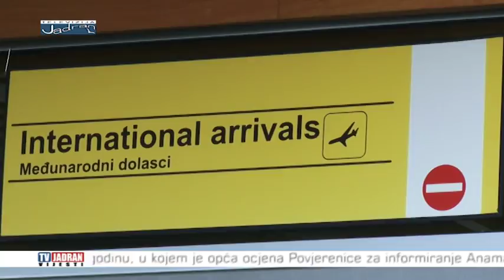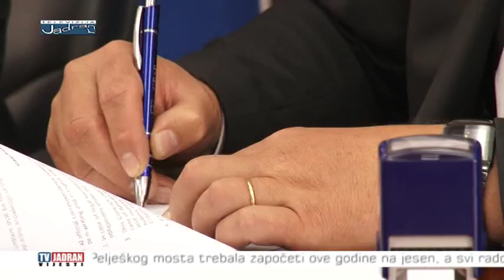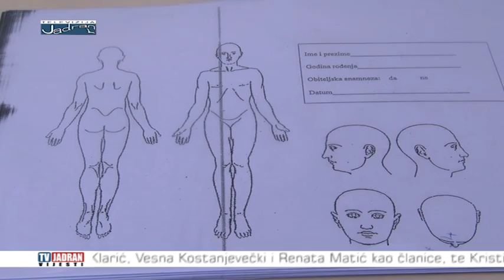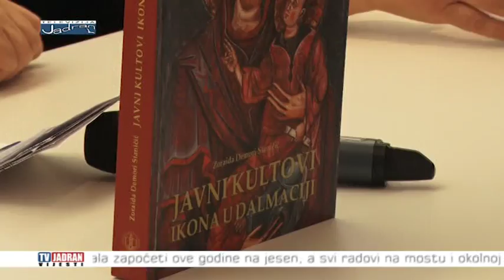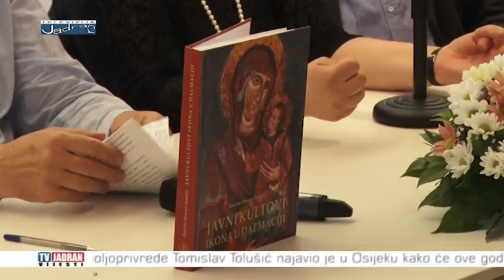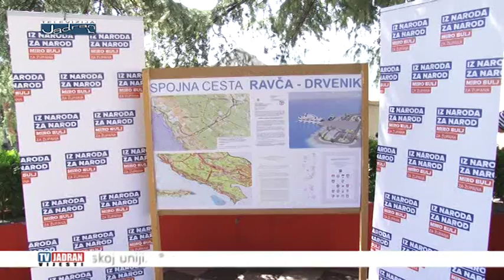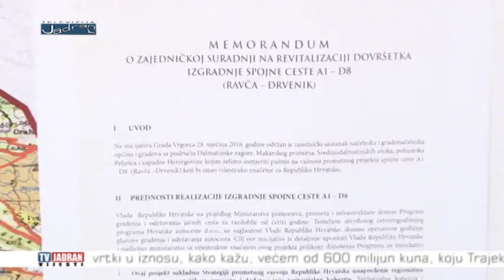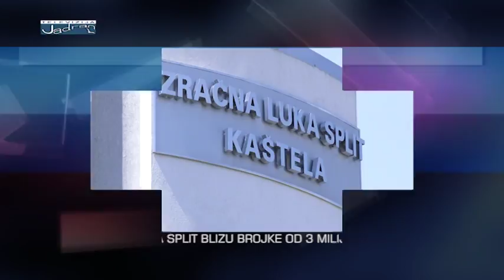Vijesti Televizije Jadran 01.06.2017.